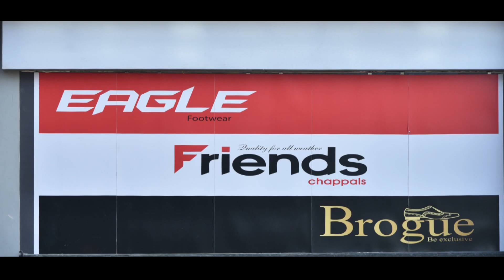Eagle Footwear Head Office Opening Highlights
Eagle House Opening Video
Company - KRB Footwear Pvt Ltd
Date - 1st Oct 2017
Address A-201, Sumel-11, Namaste Circle Shahibaug